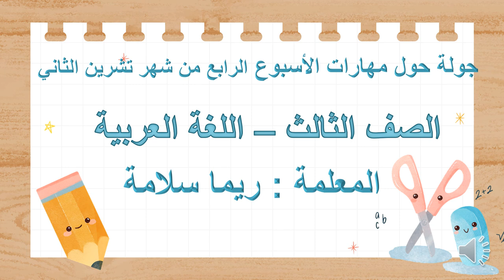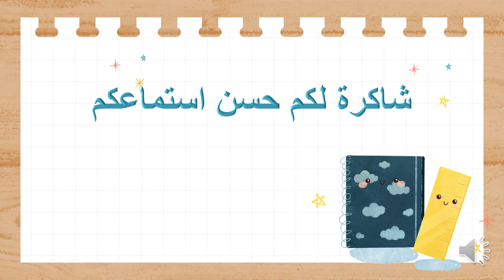فيديو الأسبوع الرابع - شهر تشرين الثاني - الصف الثالث - المعلمة ريما سلامة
وصف الأسبوع الرابع من شهر تشرين الثاني/  اللغة العربية / فيديو توضيحي  يوضح المهارات التي سيتم اعطاؤها خلال الأسبوع.